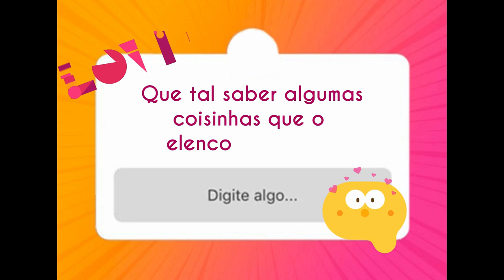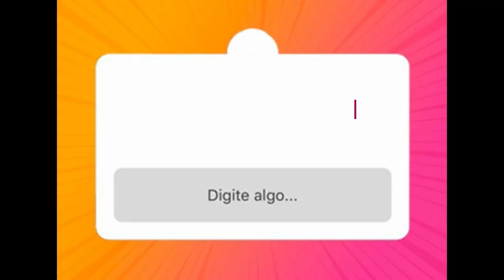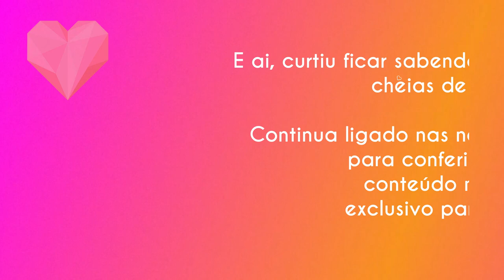Entrevista com elenco de Malhação - Toda forma de amar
Entrevista realizada pela repórter Mariane Barcelos.